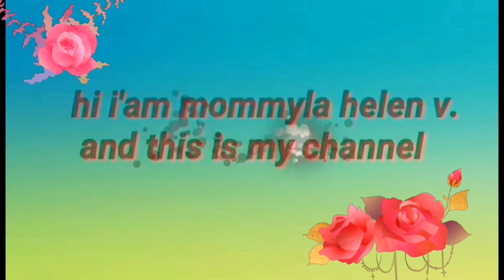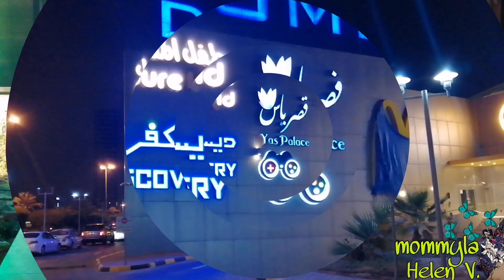Kuwait Magic Mall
Kuwait Magic Mall has become the largest and most pre-eminent  mixed-use shopping complex in gulf.Kuwait Magic Mall shopping complex will feature:world - class shopping center offering a diverse selection of anchor stores, retail shops, restaurants and entertainment.